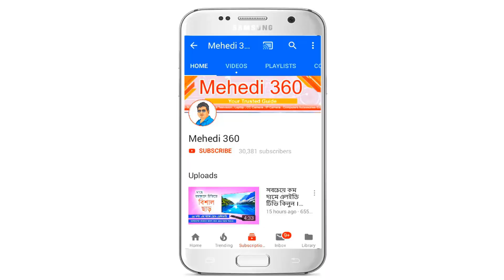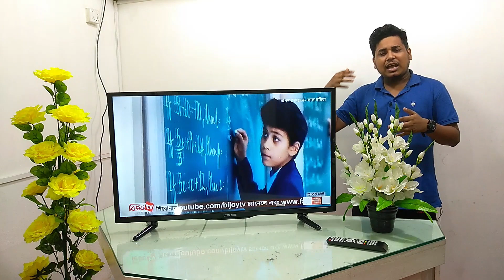ঈদে LED & Smart Tv তে ডাবল ধামাকা ।। Buy LED TV At Wholesales Tv Market in Bangladesh ।। Mehedi 360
ঈদে LED & Smart Tv তে ডাবল ধামাকা ।। Buy LED TV At Wholesales Tv Market in Bangladesh  😄 অবিশ্বাস্য মূল্যে ব্রান্ডের LED & Android Tv কিনুন । Buy Low Price Smart TV ।। New Led Tv Offer ।। Best Led Television At World Cup Cricket Offer ।।  ক্রিকেট ওয়ার্ল্ড কাপ ও পবিত্র ঈদ উল ফিতর উপলক্ষে সকল সাইজ এর এলইডি টিভিতে বিশাল ছাড় ।। Best 40  Inch Led Tv Review ।। Mehedi 360

Shop -75,81 - 5th Floor , Sha Ali Plaza

ভিডিও টি ভালো লাগলে অবশ্যই লাইক দিবেন , সাবক্রাইব করবেন ও কমেন্ট করে আপনার মূল্যবান মতামত জানাবেন । ভিডিও টি দেখার জন্য আপনাকে ধন্যবাদ